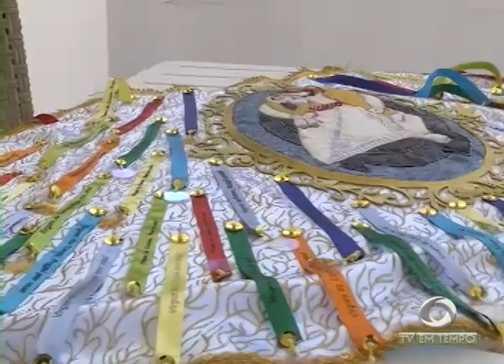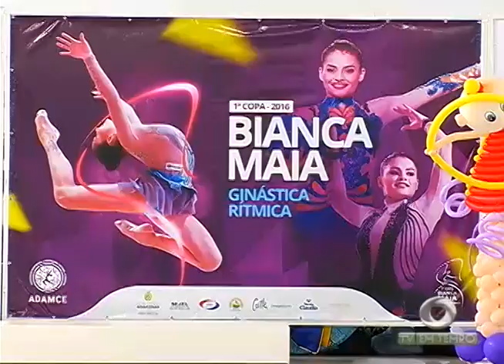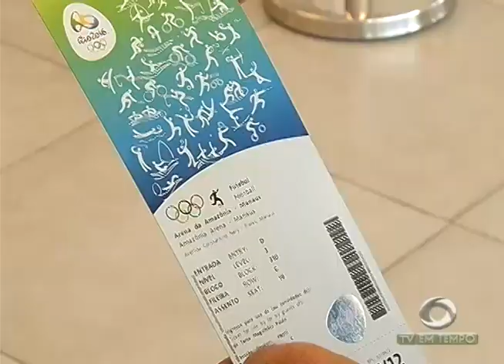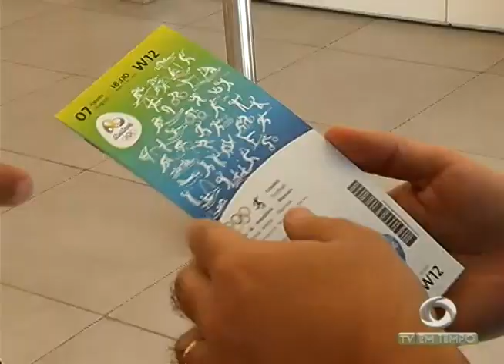Começa a venda física dos ingressos para as partidas do torneio de futebol olímpico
02º BLOCO JORNAL 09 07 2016 -